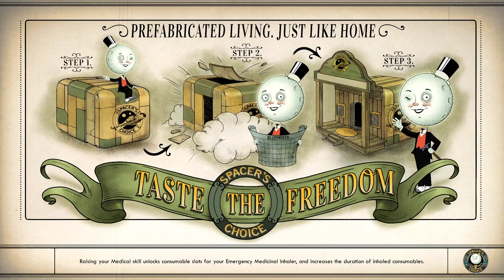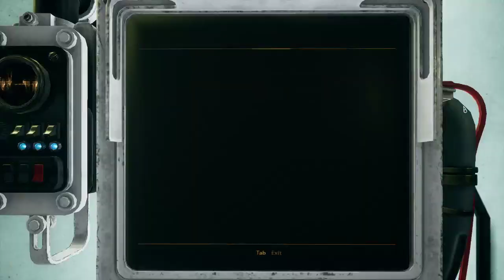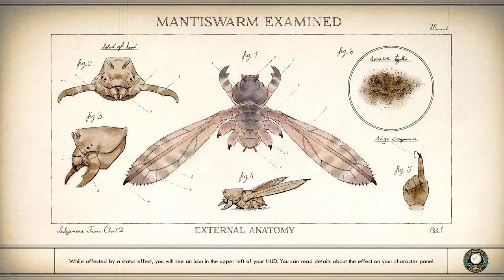E87 Hang out and chat! | Blind Run - Hard